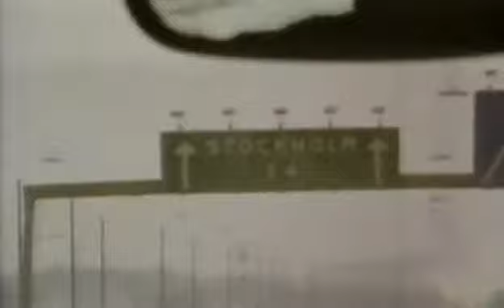Phil Collins - All Of My Life